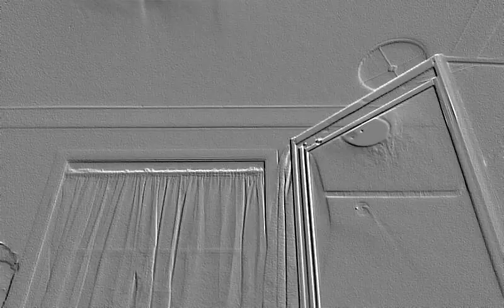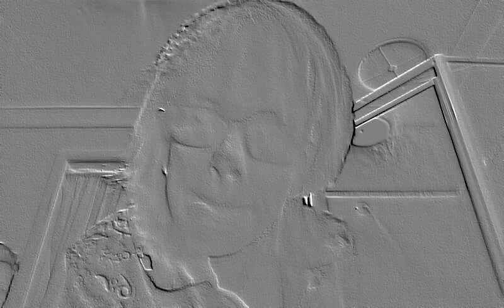ok sure. Nightshade.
Starring   Vicalicous.